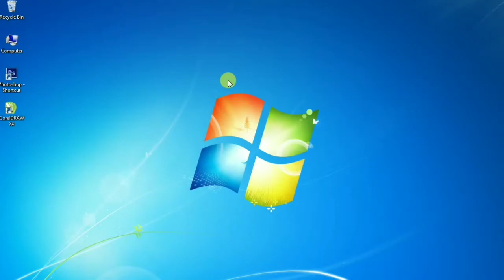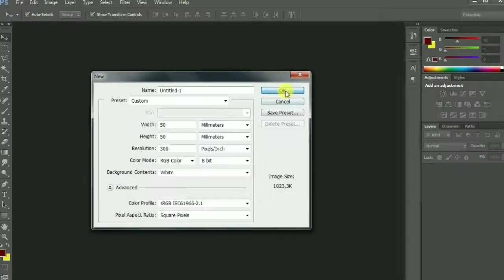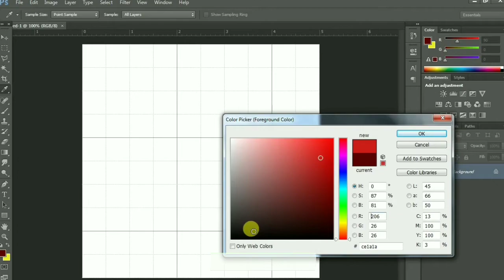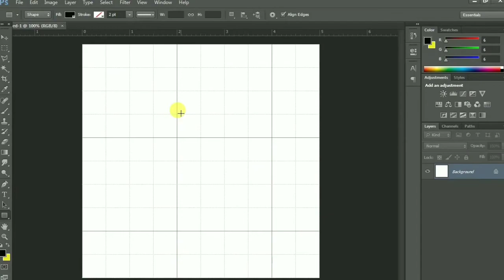Trik Membuat Desain Khot Kufi Square | Langkah Demi Langkah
⏸️Tambahan:

Untuk format warna (pada saat menentukan ukuran) tergantung kebutuhan ya. Jika tidak di cetak, pakai RGB, kalo mau dicetak, baiknya pakai CMYK

Selamat mencoba